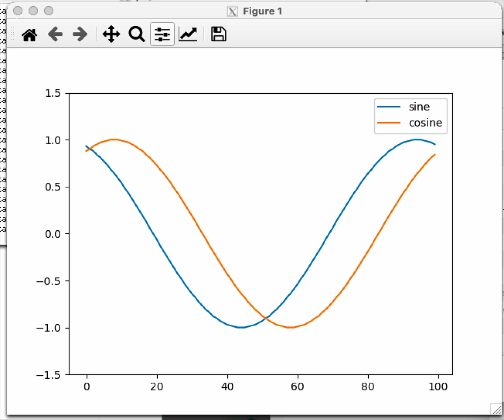reading serial and plotting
reading serial from arduino and plotting